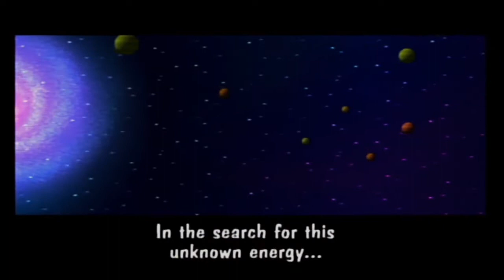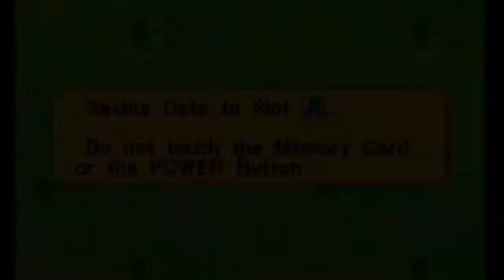Bomberman Generation #1: A True Tentacalling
Bomberman is just cleaning things up when Dr. Ein tells him that a ship carrying the Bomb Elements was attacked and it's likely the work of their rivals: the Hige Hige Bandits, and they've fallen into the plantet Tentacalls and it's up to Bomberman to get them before the Hige Hige Bandits do